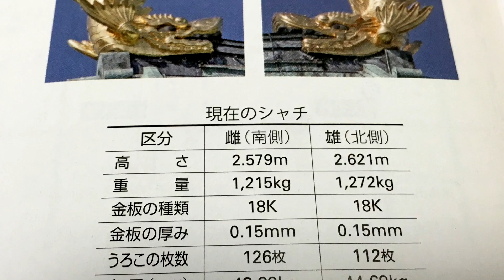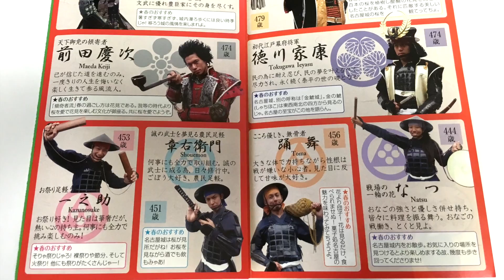【名古屋ぶらり旅3】名古屋城の金のシャチホコ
2016年5月下旬に名古屋に行ってきました。
目指すは名古屋城！

パート3では、天守閣を楽しんだ後、外堀・旧天守閣をあった天守礎石・御深井丸展示館・木材加工場・原寸場・正門・二之丸東庭園を回りながら、金鯱（金のシャチホコ）の撮影ポイント探しをします。